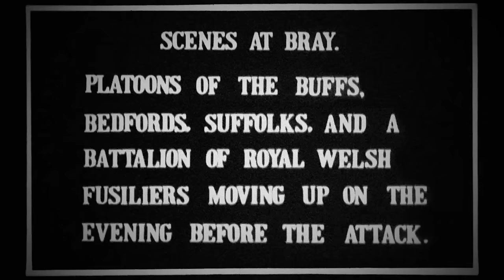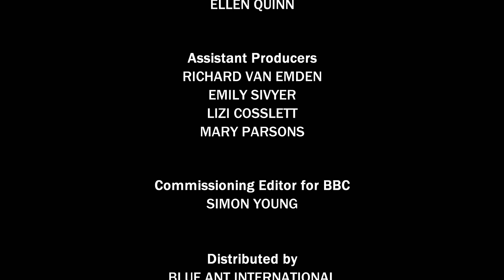The First World War: The People's Story | Part 2: The Battle of the Somme | Free Documentary History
The First World War: The People's Story - Part 2: The Battle of the Somme | History Documentary

Part 2 is an immersive account of one of the most iconic and tragic battles in history, told through its last survivors and through families and communities at home that lost loved ones. When the troops went over the top in June 1916, they imagined this was the attack that would end the war. Instead, it turned into the most costly battle of the entire war.

This profoundly moving series draws on its unique archive of two hundred interviews with the last survivors of World War 1 filmed over the past twenty-five years. The Last Tommies—filmed in their nineties and hundreds—tell vivid and heartbreaking stories recalling life and death in the main theatres of war like the Somme and Passchendaele.